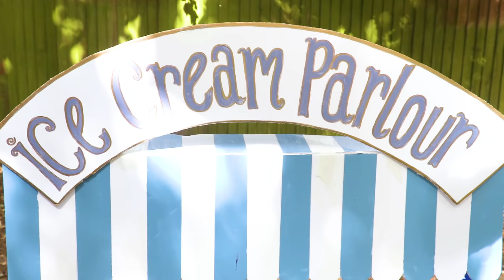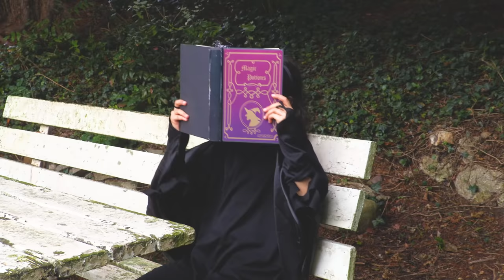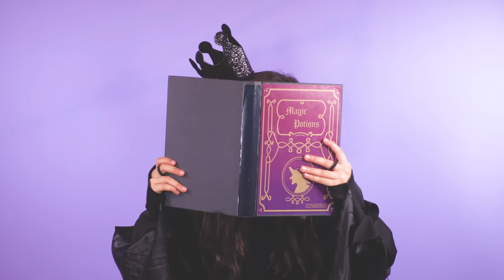PRINCESS CAMPING HOLIDAY - Castle Tent Pranks! - Princesses In Real Life | WildBrain Kiddyzuzaa